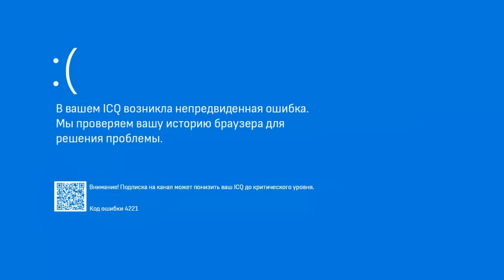[BlackSilverUfa] Highlights #52 Я хочу к другу! Помоги мне!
Главы:
0:00 [BlackSilverUfa] Highlights #52 Я хочу к другу! Помоги мне!
0:02 ICQ